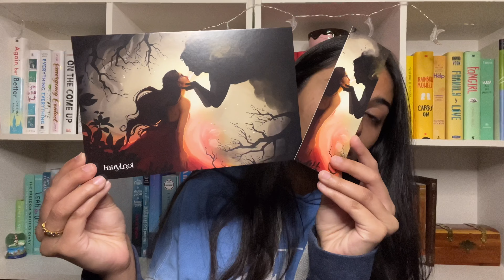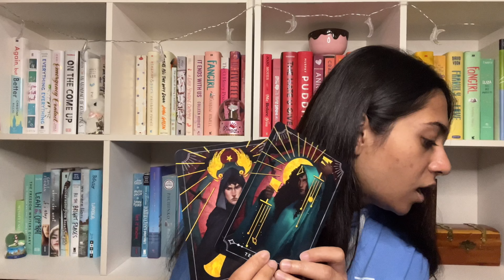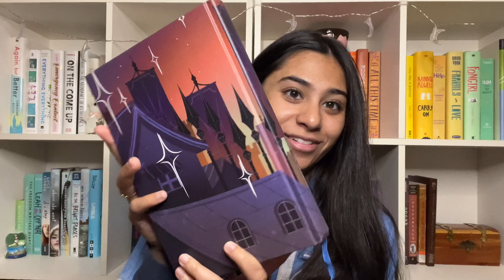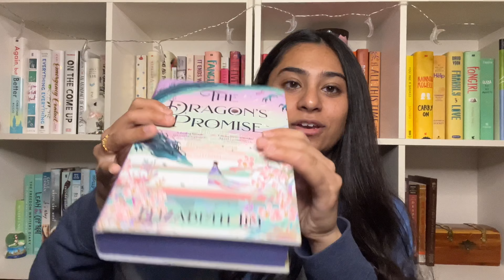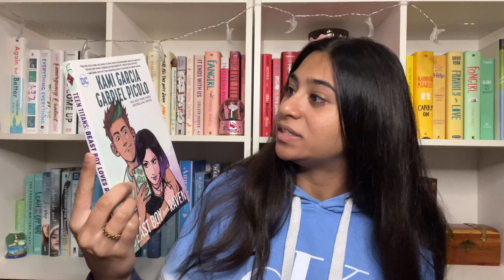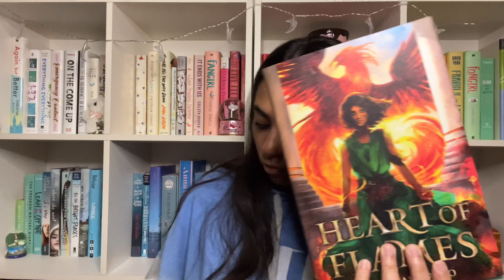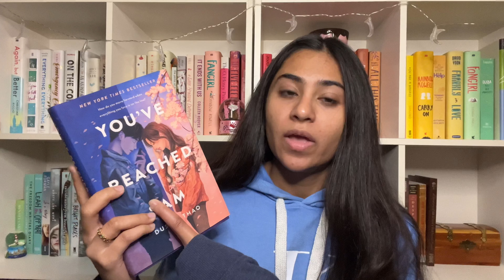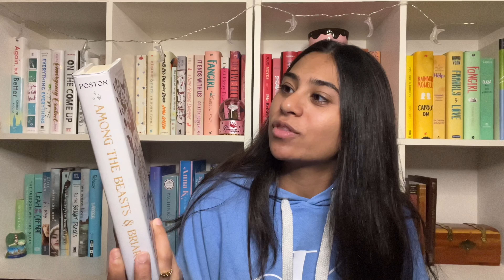ANOTHER BOOK HAUL | to be fair mom... I was sad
Yes. I am still in a reading slump. No. That did not stop me from buying more books:)

✸I export all my videos in 4K so be sure to double check the quality of the video for a better experience🥰

"Lost is a lovely place to find yourself."

✸Update: The shop Marvelistic is currently unavailable so I do not have a link for the Murdock or Barnes shirts😔✸

✸Music Credits✸
- The Second Star to the Right: Makiko Hirohashi